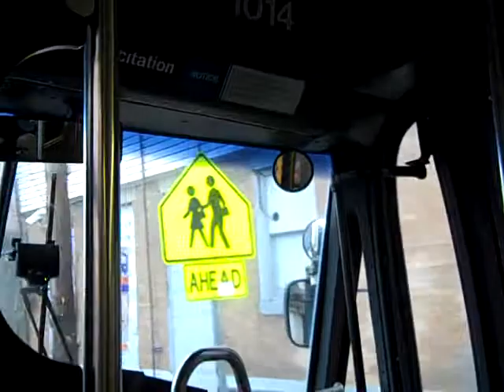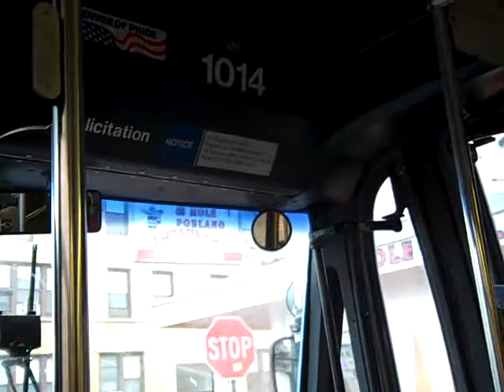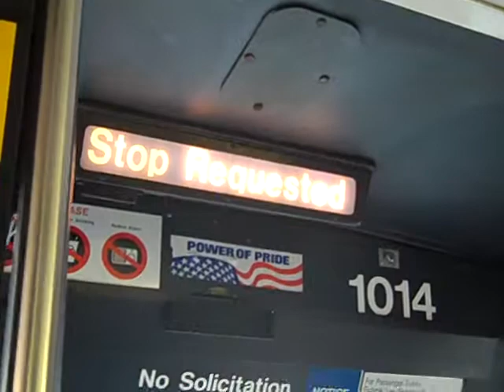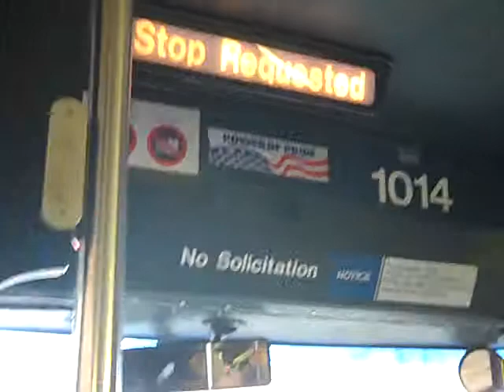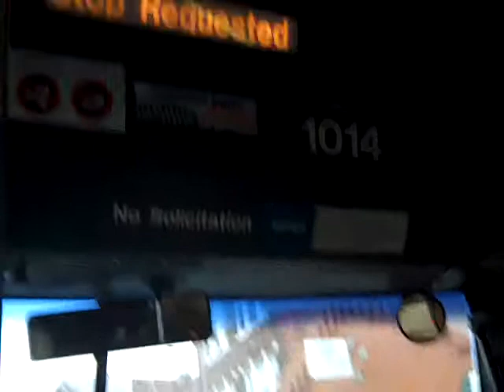NJT NovaBus RTS #1014 on the 22 to North Bergen (Inside)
A 2nd video ride on-board NJT 1999 NovaBus RTS #1014 on the 22 to North Bergen on a Damp and Rainy Early Friday Afternoon.  I sat near the front this time.